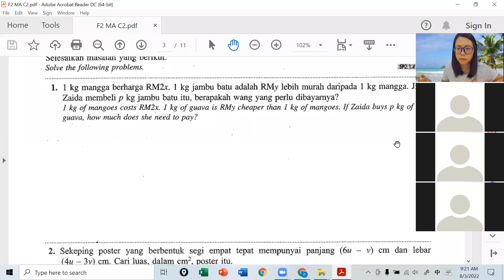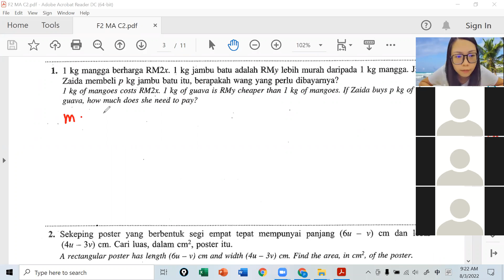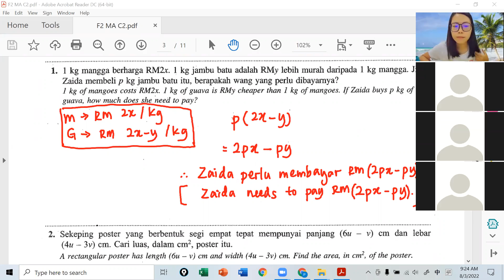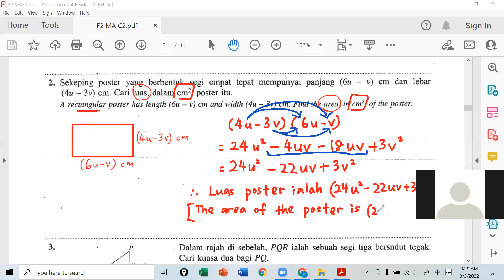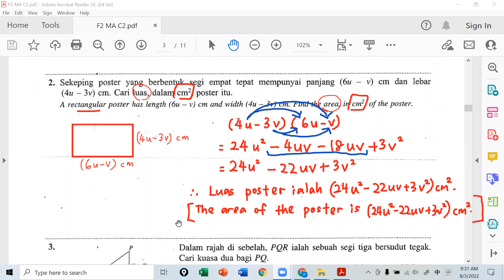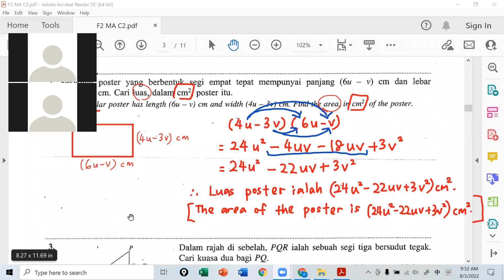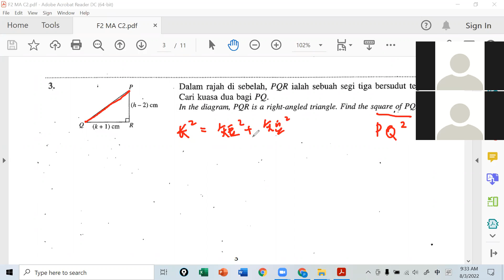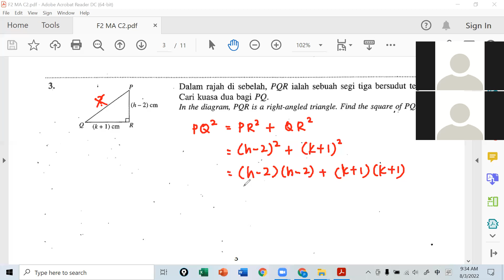F2 MA 08032022 Session 2